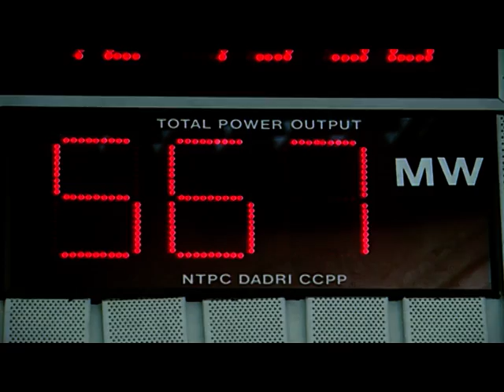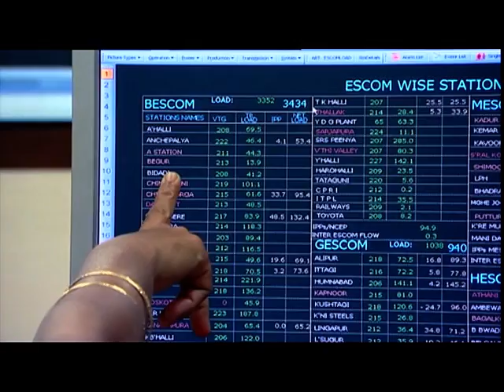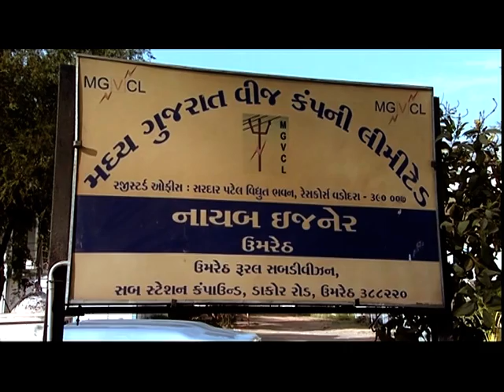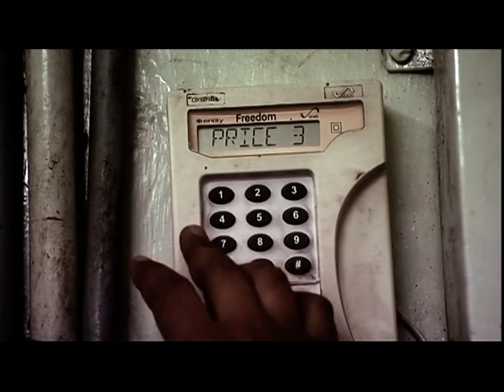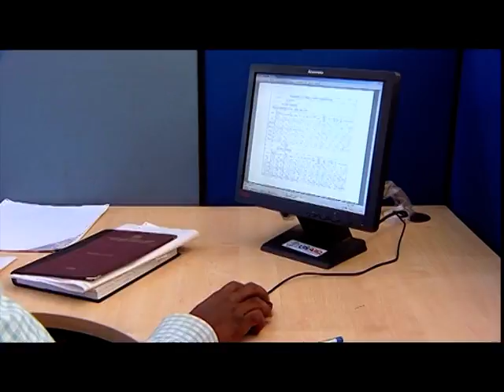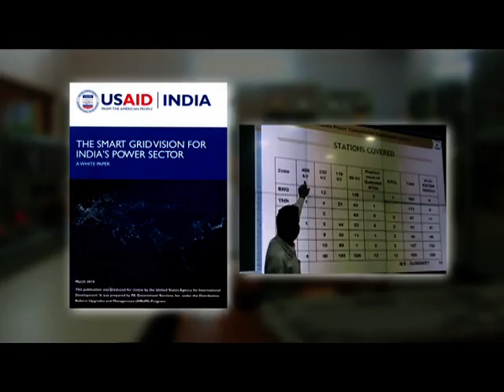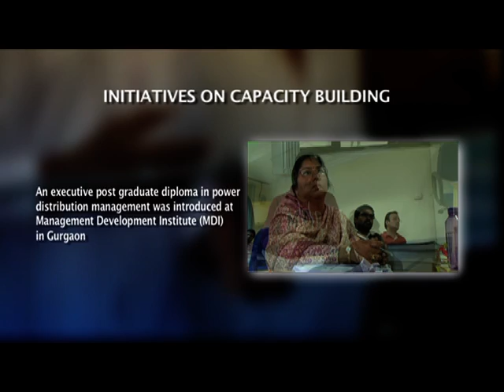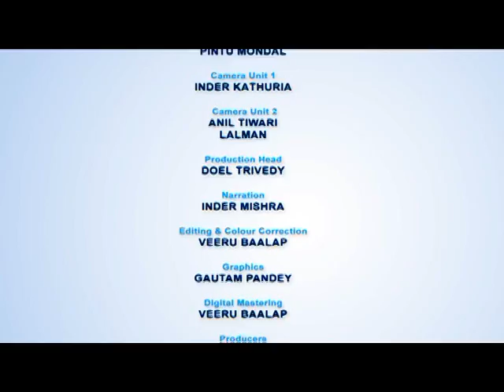Transforming India's Distribution Sector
The Distribution Reform, Upgrades and Management (DRUM) program is a partnership between USAID and the Government of India's Ministry of Power to help the country upgrade and transform its electricity distribution sector. By establishing "centers of excellence" that demonstrate some of the best commercial and technological practices, the project is helping to develop a model electricity distribution system in India. USAID also provides utility personnel with training in the commercial, technical, safety, communication, and management aspects of electricity distribution. Watch this video to learn more.